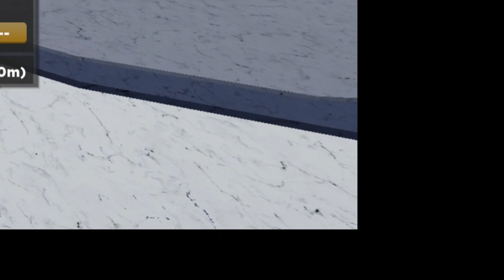Car Crushers 2 - Update 40 (Mini)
This is a mini update release before the big one arrives this/next week, here's what's contain in this mini update.
Limited Car: Cadlicon Milo Ambulance (for 150 points in the shop)

2X Money Weekend for 2 days (Free Booster EVERY half hour)